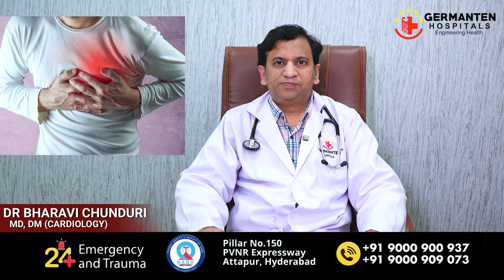గుండె పోటు వచ్చే ముందు లక్షణాలు | Dr. Bharavi Chunduri, Cardiologist | Germanten Hospital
Dr. Bharavi Chunduri , కార్డియాలజిస్ట్, గుండె పోటు వచ్చే ముందు కనిపించే లక్షణాల గురించి మాట్లాడుతున్నారు.గుండె పోటు అనేది ఒక ప్రాణాంతకమైన పరిస్థితి, కాబట్టి దాని లక్షణాల గురించి తెలుసుకోవడం చాలా ముఖ్యం. ఈ వీడియోను చూడటం ద్వారా, మీరు గుండె పోటు గురించి మరింత తెలుసుకోవచ్చు మరియు మీ గుండె ఆరోగ్యాన్ని కాపాడుకోవడానికి చర్యలు తీసుకోవచ్చు.